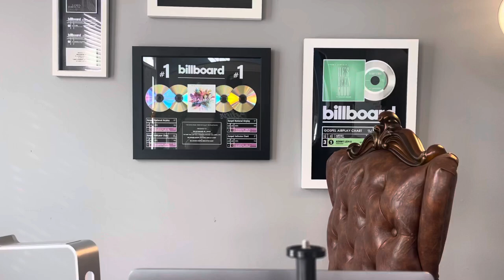PARTNER|PARTNERSHIP!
Willie talks about the power of partnership! A easy way to get your goals quicker and enjoy them longer ❤️🙏🏾!